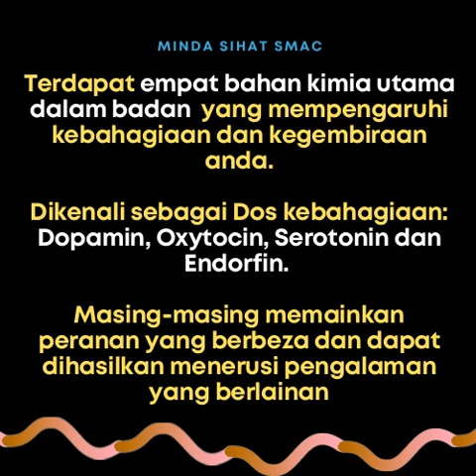Cara mengaktifkan bahan kimia kebahagiaan Anda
Terdapat empat bahan kimia utama dalam badan  yang mempengaruhi kebahagiaan dan kegembiraan anda.

Dikenali sebagai Dos kebahagiaan: Dopamin, Oxytocin, Serotonin dan Endorfin.

Masing-masing memainkan peranan yang berbeza dan dapat dihasilkan menerusi pengalaman yang berlainan.

Jom tonton video untuk mengetahui bagaimana bahan kimia ini dapat diaktifkan. Selamat Mencuba.